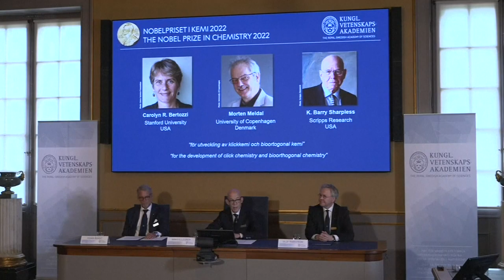Two Americans and a Dane win chemistry Nobel | AFP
The Nobel Chemistry Prize is awarded to a trio of chemists for laying the foundation for a more functional form of chemistry. Americans Carolyn Bertozzi and Barry Sharpless, together with Denmark's Morten Meldal are honoured for "for the development of click chemistry and bioorthogonal chemistry". The award marks the second Nobel for 81-year-old Sharpless, who won the chemistry Nobel in 2001. SOUNDBITE